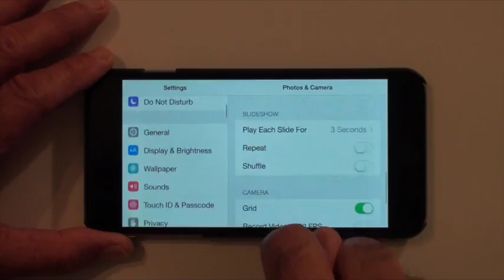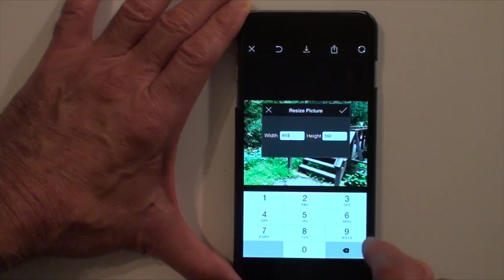Online Class Montage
This video is about Online Class Montage